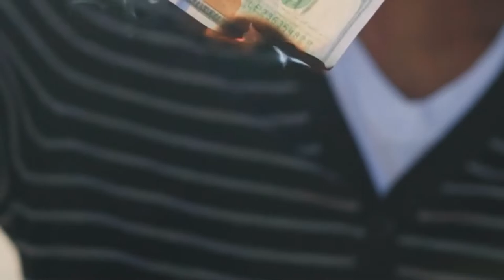Pleasure without Pleasing II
PLEASURE WITHOUT PLEASING

STOP BENDING OVER BACKWARDS TO MAKE IT RIGHT FOR OTHERS

Get the FREE online training here and learn "How People Pleasers Can Use One Simple Yet Powerful Method To Overcome Their Intimacy Issues And Finally Have The Relationships They Deserve"
Without Sacrificing Your Career Or Wasting Time And Money Attending Endless Seminars

See you at the training.